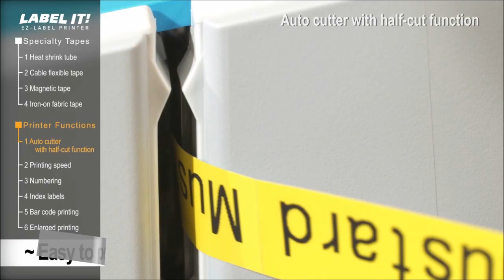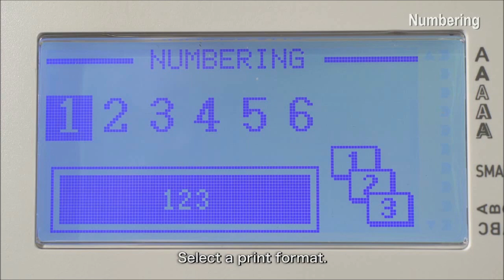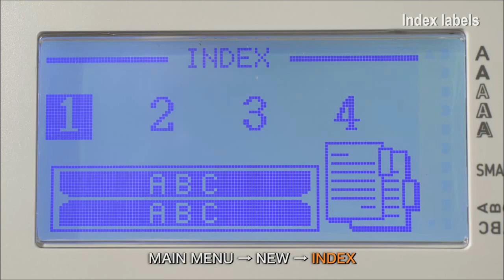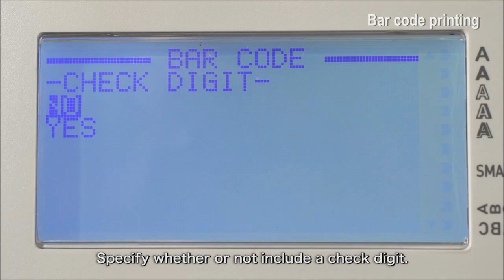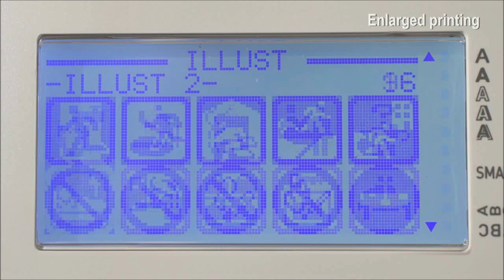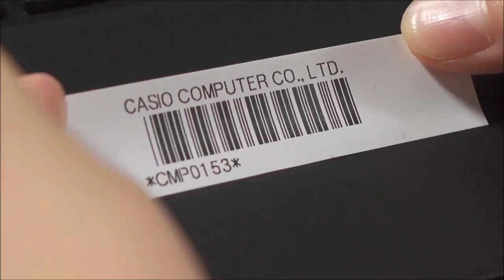Casio KL-G2 Label Printer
Learn how to use the cool features of Casio KL-G2 label printer.
Feature of Casio KL-G2 label printer
PC-Connectable (via Usb)
Auto cutter with half-cut function
Barcode & QR Code Printing
PC Font Printing
Large, Easy-To-Read 4-Line, 16-Digit Backlit LCD
Enlarged Printing
Index Labels & Time Stamp Printing
Numbering Printing
Printing Speed Of 20mm/Sec
8-Language Message Switching